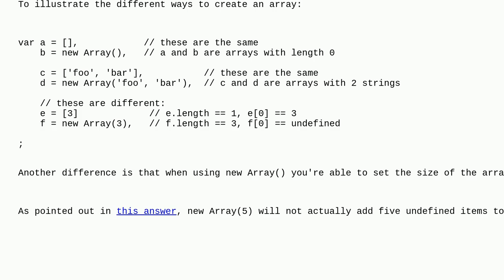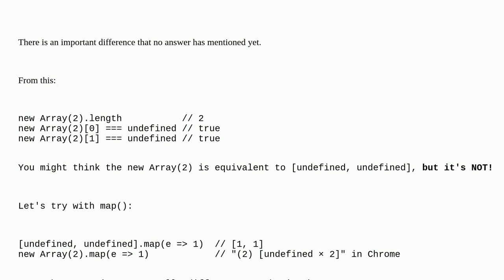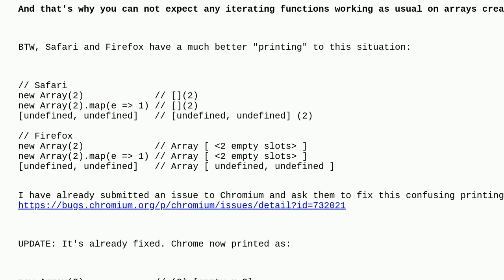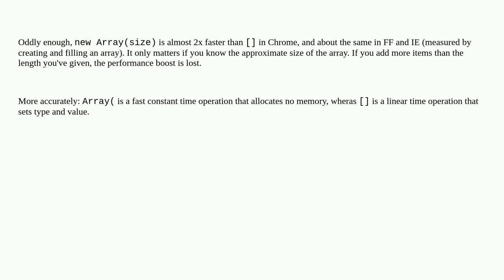What’s the difference between "Array()" and "" while declaring a JavaScript array?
A special thanks goes out to the awesome community

  javascript declaration arrays